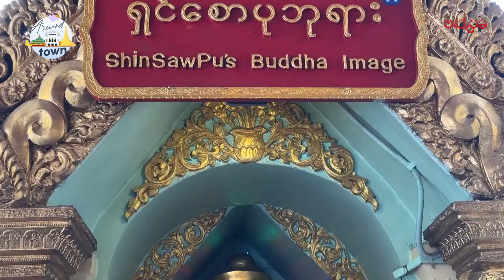တန်ခိုးကြီးအံ့ဖွယ် (၉)ပါးက ရွှေတိဂုံစေတီတော်မြတ်ကြီးရဲ့ ဘယ်နေရာတွေမှာရှိနေတာလဲ ???